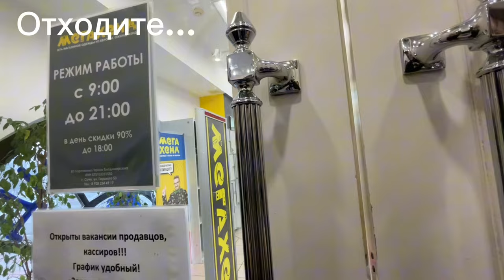Сэконд-хэнд патруль / много пали / палёный стон?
Всем привет🤗

С вами был с Платон стон🙊

Всем спасибо за актив💗

СЕКОНД ХЕНД ПАТРУЛЬ 🫣
Nike, Adidas, Fred Perry,
North Face, SI, Stone Island, Balenciaga, Palace, Thrasher, Zara, Asics, New Balance, Timberland, Leon Karssen, DC, Reebok, Saucony, Obey, Anteater, Helly
Hansen, Jack Wolfskin, Colins, Colin's, Ellese Champion, HUF, Berghaus, Velial Squad, C.P. company, Barkul, NAPAPIJRI, Play, Tommy Hilfiger, Bench, Boss, Timberland, Columbia, Caterpillar, Ralph Lauren,
outcast, MONCLER, EVISU,GIVENCHY, MOSCHINO,GUESS